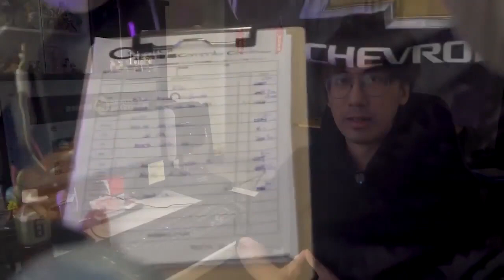【特別企劃】 老希回憶錄 - 由零開始直播黑畫面 ( 賽馬會尋找隱世颶星青年計劃)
今日同5月5日我會同大家一齊開Live！

賽馬會尋找隱世颶星青年計劃
KOL信箱及性格障礙研究科
時間：  8pm-9:00pm

到時一齊去傾下計！